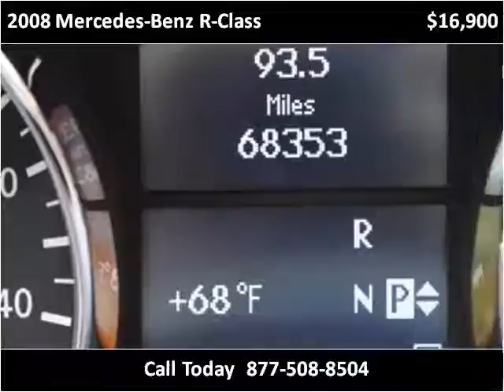2008 Mercedes-Benz R-Class Used Cars Raleigh NC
This 2008 Mercedes-Benz R-Class is available from Triangle Imports.